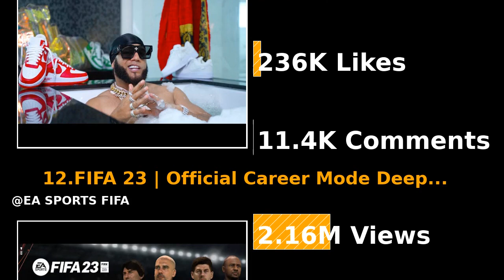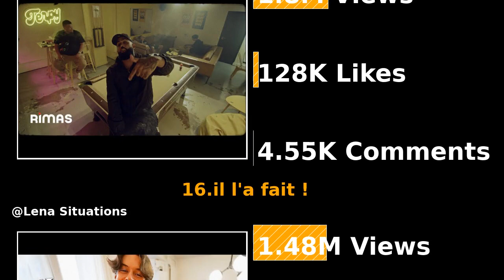Trending YouTube Videos (04.08.2022)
The Trending YouTube Videos on 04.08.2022 are here.